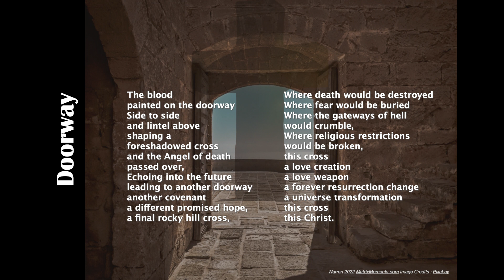Doorway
A connection via doorways from the Passover in Israel to the new covenant that Jesus opened through the cross and the power of his resurrection.
See this via blog entry and find other Christian Poetry-Spoken words